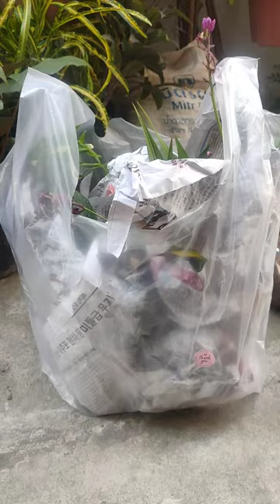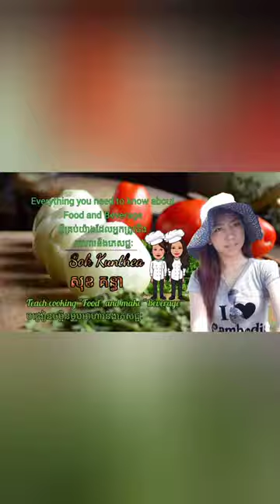វិឌីអូមុនៗដែរថតរៀបអោយអតិថិជន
ចាសួស្តីបងអូន នេះជាវីដេអូផងអំពីការដាំដើមលុយនិងដើមមួយចំនួនឲ្យអតិថិជនអញ្ចឹងណាហើយអឺមួយរយៈនេះអត់សូវបានផុសរឺធ្វើជាវីដេអូអីទេនេះជាវីដេអូយូរៗហើយអញ្ចឹងទៅណាដែលបានថតតែអត់ទាន់បានកាត់អីអញ្ចឹងយូរហើយនេះហរ ហៃអឺមួយរយៈនេះគឺរវល់ណាស់ រវល់ទាក់ទងនឹងការធ្វើអឺកាត់វិឌីអូ អីកាត់រូបភាព apartment ជួលអីអញ្ចឹងណា អញ្ចឹងបងប្អូនដែលគាត់ចង់ជួល apartment អី តម្លៃធូរថ្លៃអី នៅក្នុងក្រុងភ្នំពេញឬក៏បន្ទប់ជួលអីហ្នឹងអាចឆាតមកបានមានតម្លៃធូរថ្លៃមានតម្លៃថ្លៃអីដែរអញ្ចឹងមានVIP មានអឺ ធម្មតាអញ្ចឹងដែរ ហៃមានតាមតំបន់អីដែរអញ្ចឹងណា ហើយបើបងអូនគាត់ចង់បាន ព័ត៌មានអីផ្សេងៗនៅអាចឆាតមកបានអញ្ចឹង មានលេខទូរសព្ទឆាតមកបានអញ្ចឹងណា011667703ហ្នឹង ចង់ទិញរុក្ខជាតិក៏អាចឆាតមកតាមលេខទូរសព្ទហ្នឹងបានដែរហើយខ្ញុំរៀបចំផ្ញើឱ្យតែអញ្ចឹងណា។ មួយរយៈហ្នឹងអស់ផើងដីអញ្ចឹងទៅអត់សូវធ្វើវីដេអូដោយសារតែអស់ផែនដីអញ្ចឹងហើយណាបើជាបងៗអូនៗតែគាត់មានផើងខ្លួនឯងអញ្ចឹងទៅចង់បានរុក្ខជាតិអីណាមួយឲ្យខាងខ្ញុំដាំឱ្យបានអញ្ចឹងទៅណា របៀបថាទិញរុក្ខជាតិហើយមានផើងឱ្យខ្ញុំដាំឱ្យបាន ដោយសារខាងខ្ញុំហ្នឹងអស់ផើងដីអញ្ចឹងហើយណា យើងយកចូលមកច្រើនដែរ ប៉ុន្តែឥឡូវនិងអស់ហា អត់ទាន់ឡើងក្រមុំទៀតអញ្ចឹង អត់ទាន់បានកម្មង់ទៀតអញ្ចឹងប្រសិនជាបងៗអូនៗដែលគាត់ចង់ធ្វើអឺជាសួន រឺដាំចូលផើងអីហ្នឹងអាច ធ្វើការកម្ម៉ង់បានបើសិនជាមានផើងអញ្ចឹងហា រុក្ខជាតិខាងខ្ញុំមានអញ្ចឹងក៏មានលក់ជាកញ្ចប់ៗដែរអញ្ចឹងហា អឺលាយគ្នាចឹងទៅចុះតម្លៃអោយបានអញ្ចឹងហា មានប្រមូលសិនដាក់រុក្ខជាតិចូលគ្នាអញ្ចឹងណាហា ដល់ពេលអញ្ចឹងទៅយើងទិញចូលគ្នាទៅហើយបានតម្លៃធូរថ្លៃអញ្ចឹងបងអូនដែលគាត់ចង់បានរុក្ខជាតិឆាតចូលទៅក្នុងផេកអឺ sok kunthea plants ហើយឬក៏ ឆាតមកលេខទូរសព្ទមកតេឡេក្រាមហា ចាអរគុណទាំងអស់គ្នា